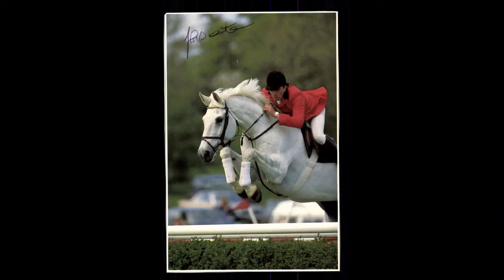John Whitaker GBR & MILTON, 1990 World Cup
John Whitaker (GBR) & MILTON, 1990 World Cup Champions.